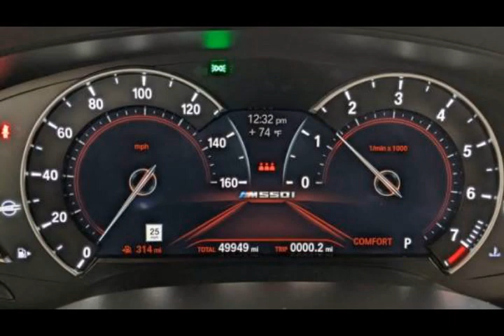2018 BMW 5 Series For Sale $49,992 Denver Colorado